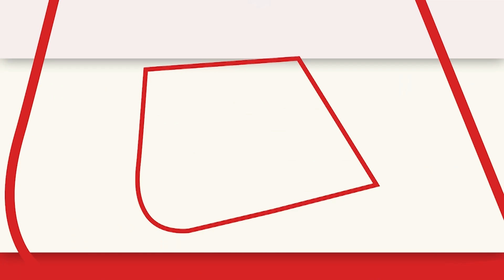लोग क्यों भड़क गये है अजय देवगन पर? Ajay Devgan| Bollywood| Thank God| AajTakDigital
बालीवुड से इन दिनो लोग आसानी से नाराज हो रहे है. एसे मे वे किसी भी सितारे को बख्शने के मूड मे तो नही नजर आते. अब लिस्ट मे अगला नंबर अजय देवगन का लगता है. दरअसल उनकी आने वाली फिल्म थैंक god मे चित्रगुप्त के रोल मे दिखे है. लेकिन सोशल मीडिया पर नाराजगी इस कदर है कि देश मे कई हिस्सो मे इसे लेकर प्रदर्शन तक हो रहे है. आरोप लगाया गया है कि फिल्म में चित्रगुप्त की छवि बिगाड़ने का प्रयास किया गया है। चित्रगुप्त व अन्य देवी-देवताओं को फिल्म में आधुनिक पहनावे में दिखाए जाने से लोग आक्रोशित हो गए हैं।

These days people are getting annoyed easily with Bollywood. in such a way they do not seem to be in a mood to spare any star. now the next number in the list seems to be of Ajay Devgan. Actually his In the upcoming film Thank God, he is seen in the role of Chitragupta. An attempt has been made to tarnish the image of People have become outraged by the depiction of Chitragupta and other gods and goddesses in modern clothes in the film.